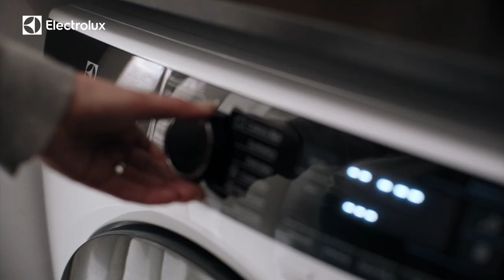Taste & Care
What if you could help save the climate, while improving quality of everyday life?

Discover how even the smallest changes in your everyday life can make a difference.